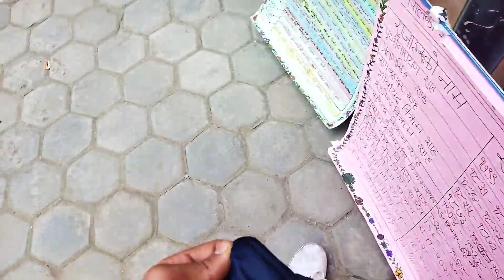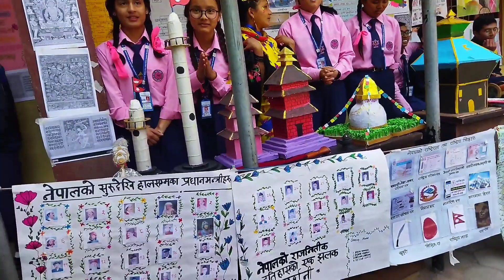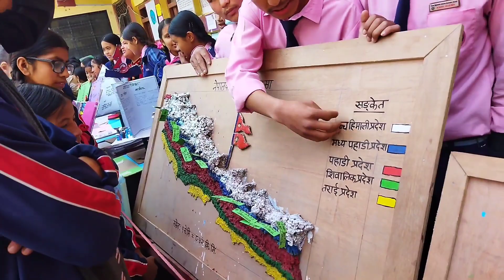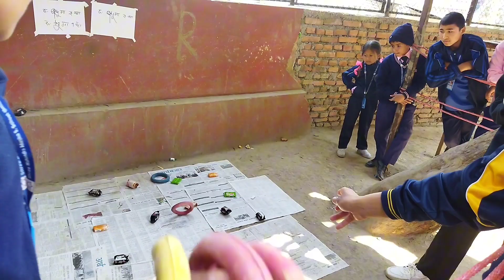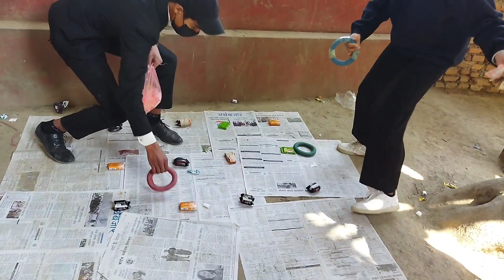Game ma 90 kharcha garda vim sabun jitiyo😩